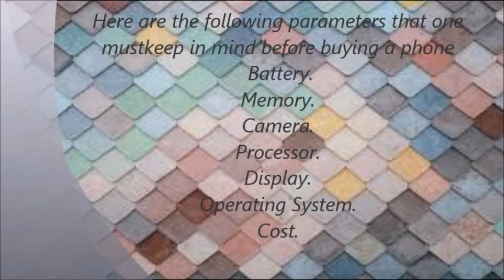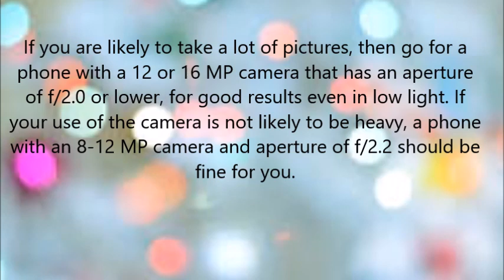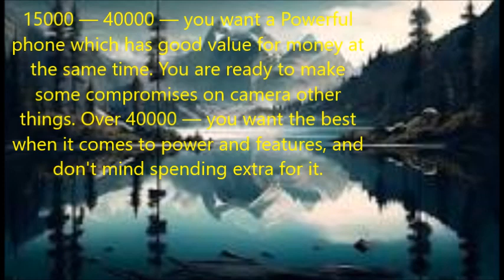Dont be fooled while buying a smartphone | Tips for buying a phone | Creationsonic